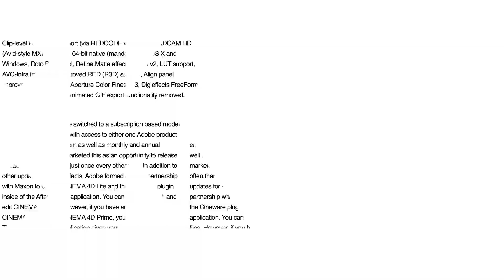David J. Peck, CISSP, C|EH, EnCE on Cybersecurity and Cyber Engineering at Gannon University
I-HACK serves as the global headquarters for academic, industry and business owners to design, integrate and protect cybernetic intelligence and data systems worldwide. Join us on the forefront of innovation and earn your cyber degree from the region’s leader in higher education.